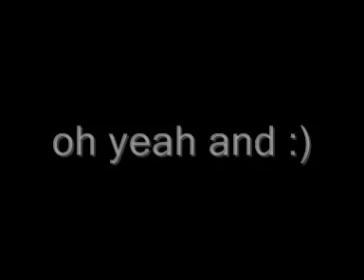I Suck At GTA 4 Online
i suck at gta 4 pc online

well that bicth ! use Rocket launcher  and i was easy dead by that asshole

and i at the end i killed that dickhead with pistol